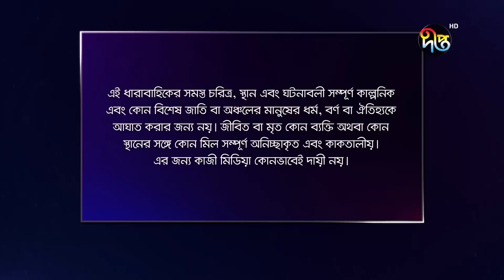Maan Obhiman | মান অভিমান | EP 1026 | Bangla Natok | Rosey Siddiqui Samapti, Shibli Noman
দেখুন "মান অভিমান", প্রতিদিন সন্ধ্যা ৭টায় দীপ্ত টিভিতে এবং ০৮:০০ টায় দীপ্ত অনলাইন

Deepto TV address:
7/A/GA Tejgaon Industrial Area, Dhaka 1208, BANGLADESH